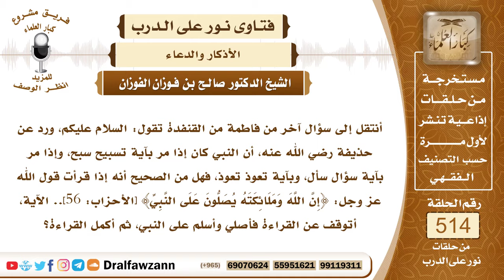7798- هل يشرع الصلاة على النبي ﷺ في الصلاة إذا قرأ المصلي الآية؟ - الشيخ صالح الفوزان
"7798- أنتقل إلى سؤال آخر من فاطمة من القنفدة تقول: السلام عليكم، ورد عن حذيفة رضي الله عنه، أن النبي كان إذا مر بآية تسبيح سبح، وإذا مر بآية سؤال سأل، وبآية تعوذ تعوذ، فهل من الصحيح أنه إذا قرأت قول الله عز وجل: ﴿إِنَّ اللَّهَ وَمَلَائِكَتَهُ يُصَلُّونَ عَلَى النَّبِيِّ﴾ [الأحزاب: 56].. الآية، أتوقف عن القراءة فأصلي وأسلم على النبي، ثم أكمل القراءة؟
الجواب: الجواب: نعم، هو كذلك أنه ﷺ كان في صلاة الليل، كان إذا مر بآية تسبيح سبح، وإذا مر بآية وعيد تعوذ، وإذا مر بآية ذكر للجنة سأل الله عز وجل، فهذا في صلاة النافلة في صلاة الليل.
السيرة الذاتية:
للاشتراك في قناة الشيخ صالح الفوزان

14_ الشيخ محمد أمين الشنقيطي
يتيوب

15_سماحة المفتي عبد العزيز آل الشيخ
 يوتيوب

رئيس الفريق
لمشروع كبار العلماء